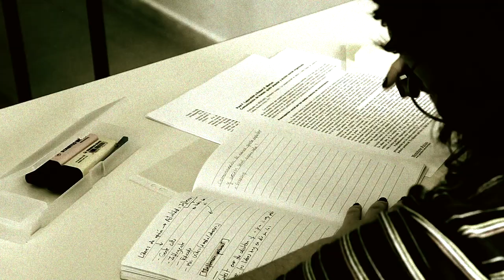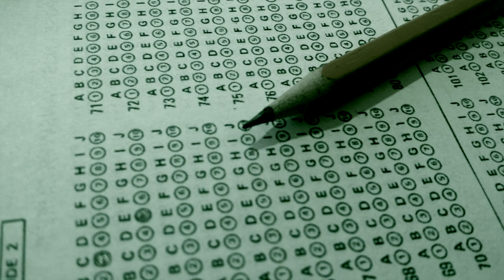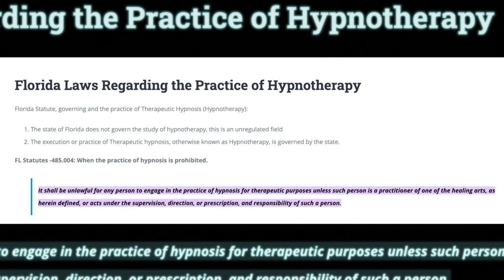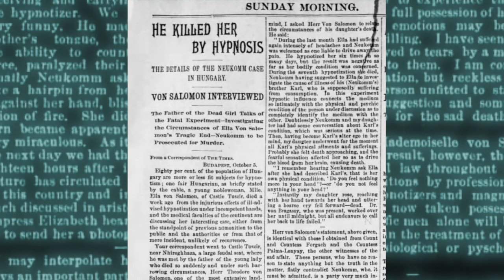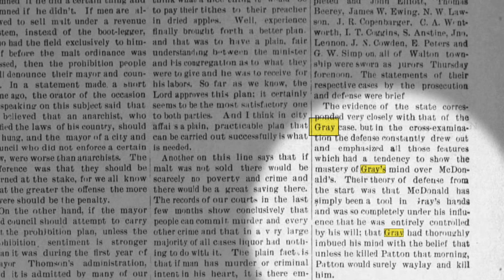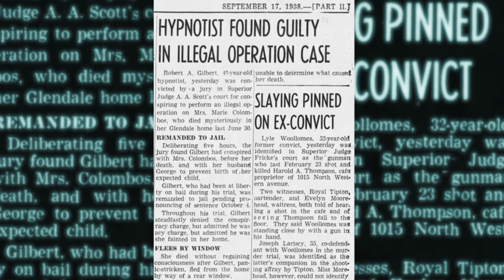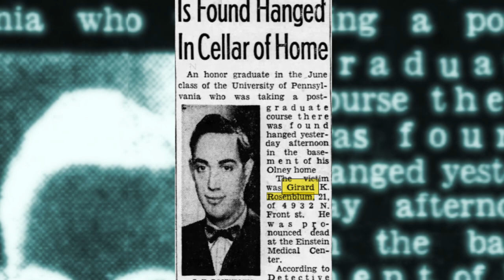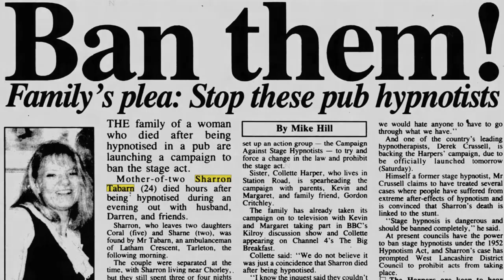Hypnosis Gone Wrong? | 10 Solved Cases | True Crime Insanity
This video features 10 True Crime Cases involving Hypnosis
#1 - Marcus Freeman, Wesley McKinley, and Brittany Palumbo (00:11)
#2 - Augustin Gouffe (09:39)
#3 - Ella Salamon (11:23)
#4 - Thomas McDonald (12:31)
#5 - Marie Colombos (14:06)
#6 - Jerome Ferreri (15:45)
#7 - Palle Wichmann Hardrup (17:56)
#8 - Girard Rosenblum (19:19)
#9 - Sharron Tabarn (20:47)